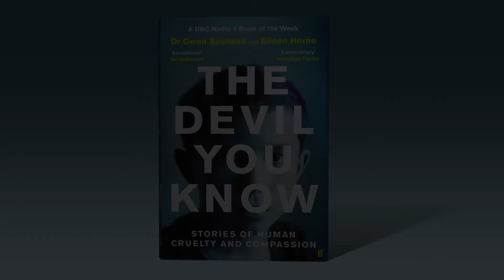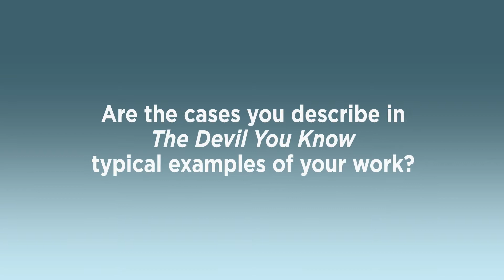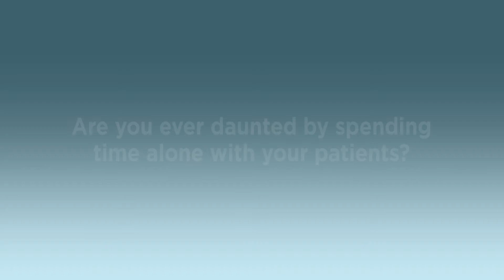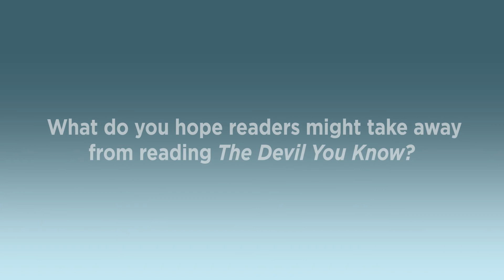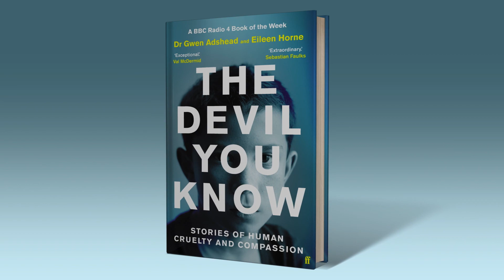Dr Gwen Adshead on The Devil You Know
Forensic psychiatrist Dr Gwen Adshead discusses her book The Devil You Know: Stories of Human Cruelty and Compassion.

'Exceptional.' VAL McDERMID
'Gripping . . . and ultimately enlightening.' PHILIPPE SANDS
'Extraordinary.' SEBASTIAN FAULKS
'Fascinating, erudite and beautifully written.' CHRISTIE WATSON
'Urgent and invaluable.' DAVID LAMMY
'Meticulous, elegant, provoking.' MARINA CANTACUZINO

A perspective-shattering work into the minds of violent criminals that reveals profound consequences for human nature and society at large.

A BBC RADIO 4 BOOK OF THE WEEK

'It is the humanity in the stories that makes [this] book so extraordinary.'
SUNDAY TIMES

Serial homicide. Stalking. Arson. Gang crime. Who are the people behind these acts of terrible violence? What are their stories? And what is it like to sit opposite them?

Dr Gwen Adshead is one of Britain's leading forensic psychiatrists, and she has spent thirty years providing therapy inside secure hospitals and prisons. Whatever her patient's crime she aims to help them to better know their minds by helping them to articulate their life experience.

Through a collaboration with co-author Eileen Horne, Adshead brings her work to life in these fascinating, unflinching portraits of individuals who newspaper headlines, TV dramas and crime fiction label 'monsters'. Case by case, Adshead takes us into the treatment room and reveals these men and women in all their complexity and vulnerability. She sheds new light on the unpredictable nature of the therapeutic process as doctor and patient try to find words for the unspeakable. These are stories of cruelty and despair but also of change and recovery.

In a time of increasing polarisation, in the face of overcrowded prisons and devastating cuts to mental health care, Adshead speaks to our shared humanity and makes the case for compassion over condemnation, empathy over fear. The Devil You Know challenges what we think we know about evil. It is a rare book that has the power to change minds.